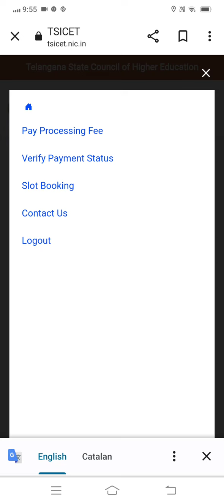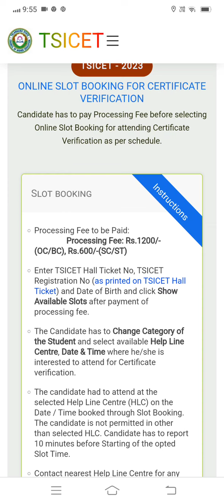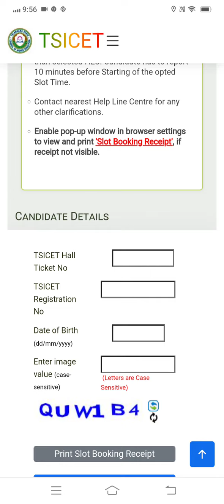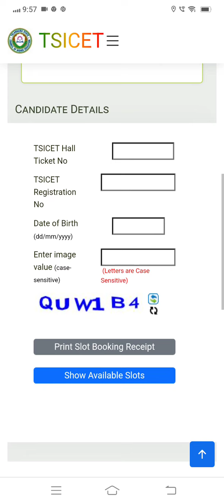TS ICET Counseling New dates || TS ICET counselling dates 2023 || TS ICET Counseling Latest update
ts icet 2023 latest news,ts icet 2023 latest updates,ts icet 2023,ap icet 2023,ts icet 2023 dates,ts icet 2023 exam pattern,ts icet results 2023,ts icet results 2023 latest update,ts icet 2023 syllabus,icet 2023,ts icet exam 2023,ts icet 2023 notification,ap icet 2023 syllabus,ap icet 2023
 notification,ts icet key release date 2023,ts icet key 2023,ts icet results 2023 date,ts icet results 2023 latest news,ts icet,ap icet 2023 exam date
ts icet counseling
ts icet counseling dates
ts icet counselling dates 2022
manabadi ts icet mock counseling
ts icet 2022 counseling
ts icet counselling results
ts icet helpline number
ts icet counseling date 2023
ts icet counselling apply online
ts icet counselling seat allotment
ts icet counselling last date
ts icet counselling dates
ts icet counselling process
ts icet counselling date 2022
documents required for ts icet counselling
icet ts counselling
htse counselling
ts icet mock counselling
icet counselling process
icet tips
ts icet counselling process 2023
ts icet counselling process 2022
ts icet 2nd phase counselling dates
ts icet final phase counselling notification
ts icet counselling fee pay online
ts icet 2nd phase counselling dates 2022
ts icet 3rd phase counselling dates 2022
ts icet second phase counselling dates 2022
ts icet 3rd phase counselling dates 2021
ts icet counselling procedure
ts icet counselling registration dates 2023
ts icet counselling registration
ts icet counselling registration date
ts icet counselling registration 2023
ts icet counselling required documents
ts icet counselling results 2022
ts icet results 2022 counselling date
ts icet 2022 counselling registration date
ts icet second counselling results
ts icet counselling registration online
ts icet counselling website
ts icet counselling certificates
usict counselling
ts icet web counselling
ts icet web counselling 2022
ts icet counseling 2023
ts icet counselling 2022
ts icet 2nd counselling
5 tcs initiatives